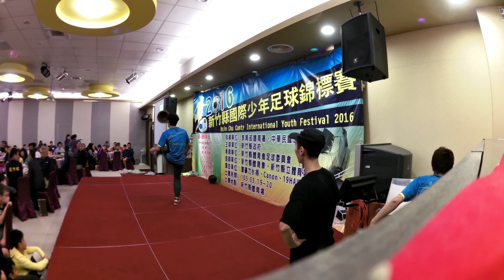2016-3-19 新竹縣國際少年足球錦標賽 選手之夜表演